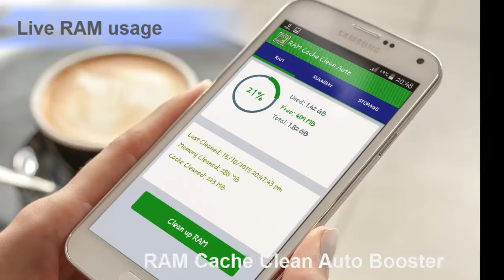Best RAM Cache cleaner Auto booster application android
Download best RAM & Cache cleaner Auto booster for all android smartphone and tablet devices available for free at google play store

RAM Cache Clean Auto features

Best RAM cleaner android
Increase performance of Android Mobile and tablet device RAM in single auto Click
Best Cache cleaner
Low memory consumption
Fast and Secure RAM optimizer
Auto Clean up RAM button
Live RAM usage Meter
Find Total RAM memory
Shows last cleaned info
Notification while removing System app from RAM
Increases RAM memory space by reducing RAM usage
Optimize phone memory / RAM and phone CPU usage
Auto refreshes the active apps list in CPU running apps with CPU usage percentage
Select or swap to kill running apps
Finds All RAM Threads & errors
Storage Analysis (Internal Storage – App installation space and External storage – MicroSD card space)
Android 5.1 Lollipop supports